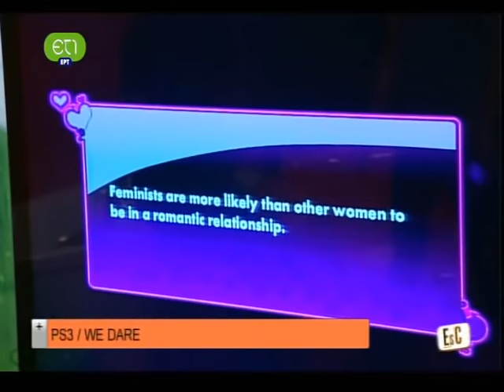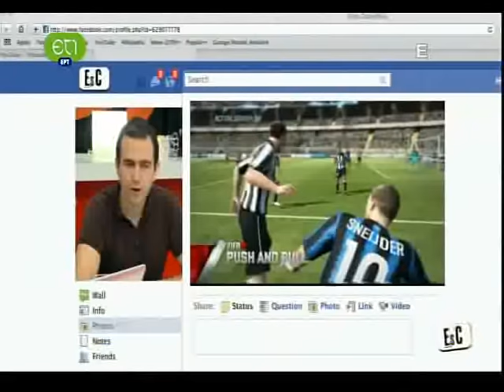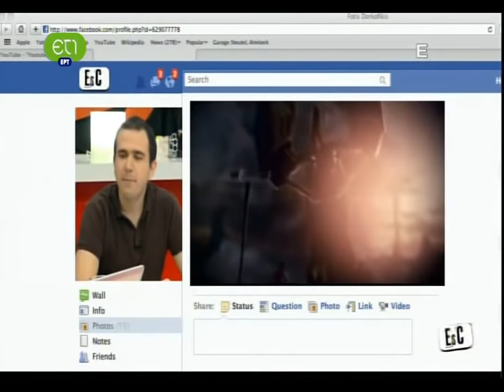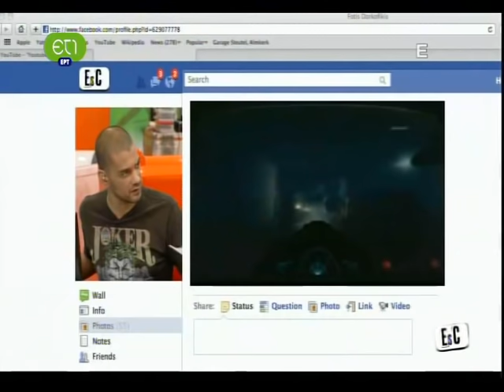Μάνος Γρυπάρης: Συνέντευξη στο Esc (ET1)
Εκπομπή Esc, ET1. 10/6/2011. μιλάει για την έκθεση E3.

Σημείωση: Στο βίντεο έγινε μοντάζ για να χωρέσει στο 15λεπτο όριο του YouTube.